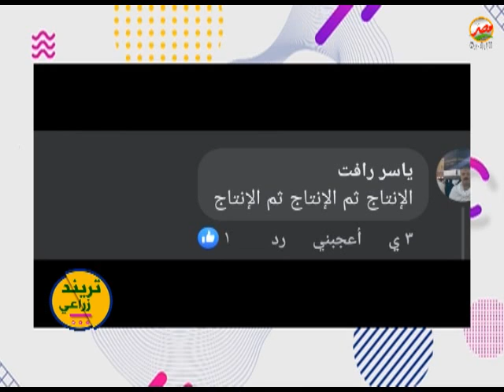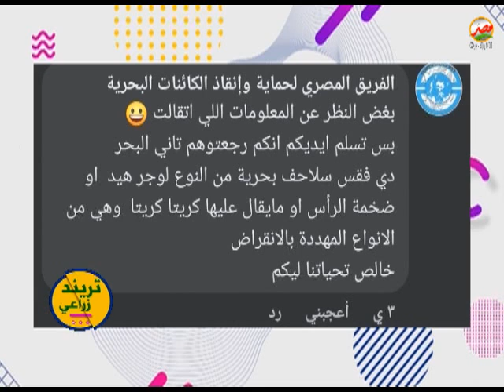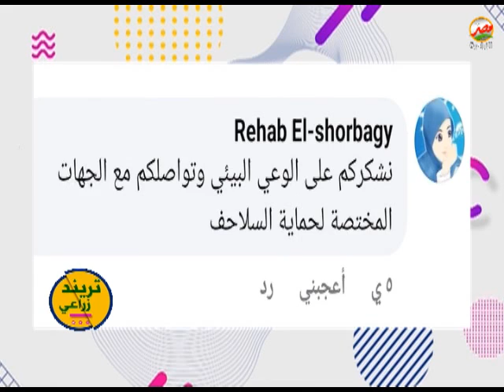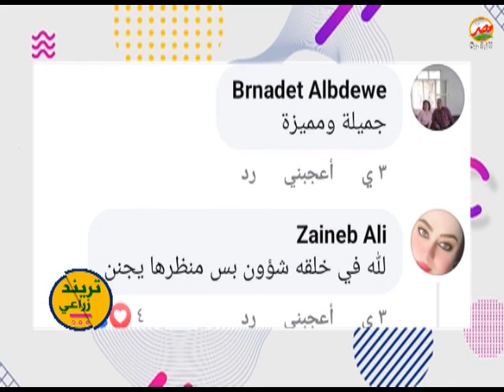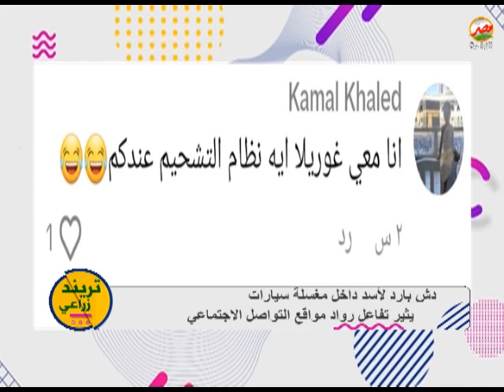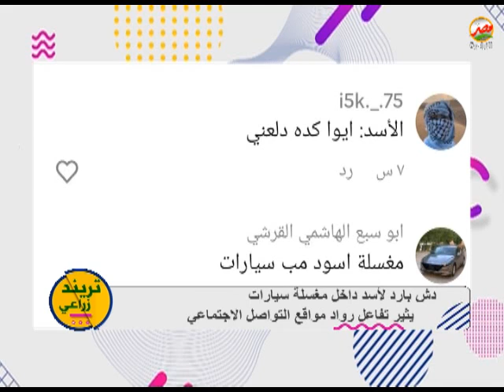حلقة برنامج تريند زراعى مع أحمد سعيد 28 8 2023